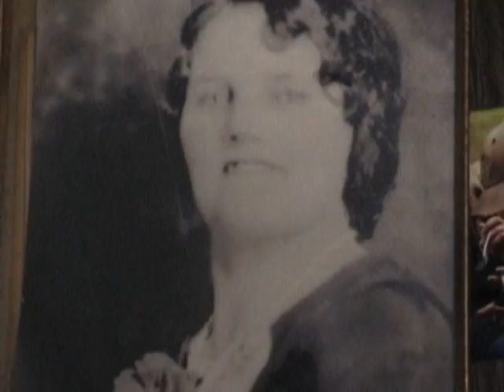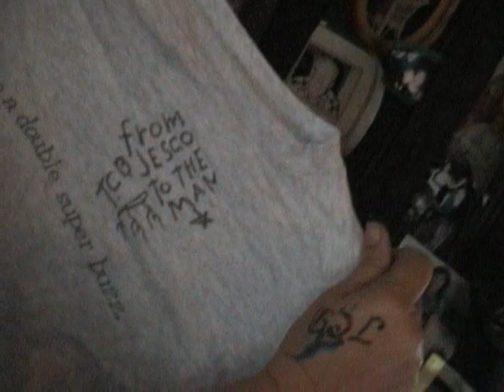Jesco White's sister Flaming Mamie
Cuzn Wildweed visits Jesco White's sister Mamie in beautiful Gordon, West Virginia near Williams Mountain in Boone County. Mamie talks about the family & shows Cuz her Jesco t-shirt collection.